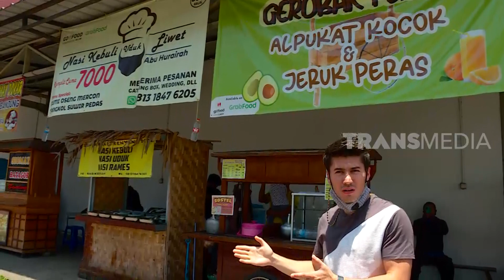Bara Valentino Kulineran di Nasi Kebuli 7000 | MAKAN RECEH (04/04/21)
MAKAN RECEH
Minggu, 4 April 2021